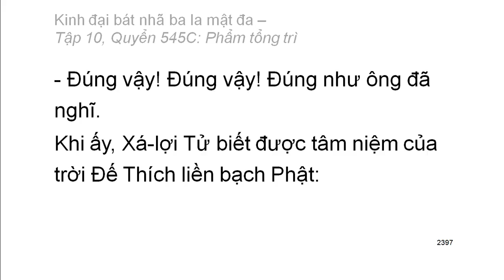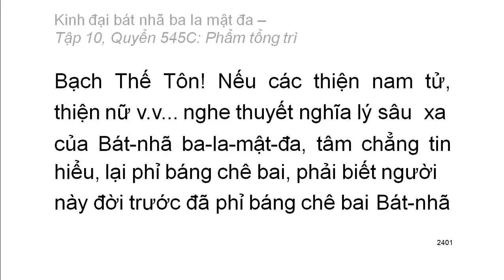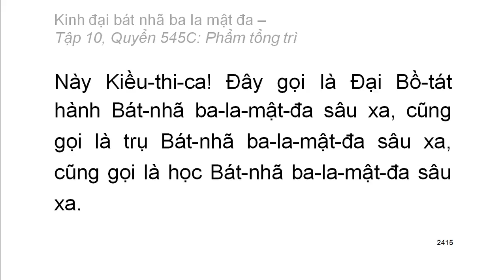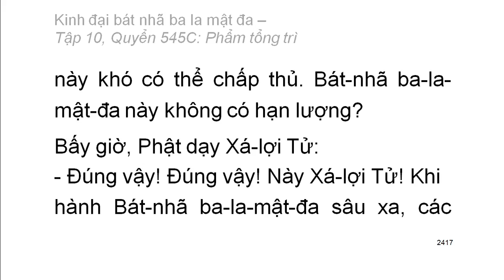600 quyển Kinh Đại Bát Nhã Ba La Mật Đa: Quyển .../600 (tiếp) (đọc lần 2) (rất hay)